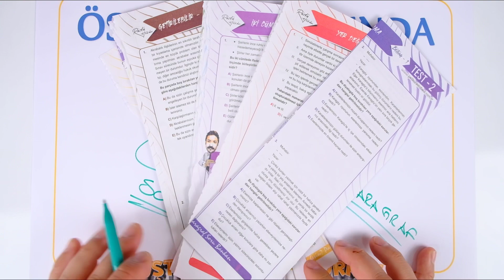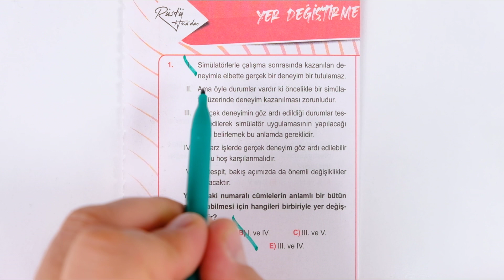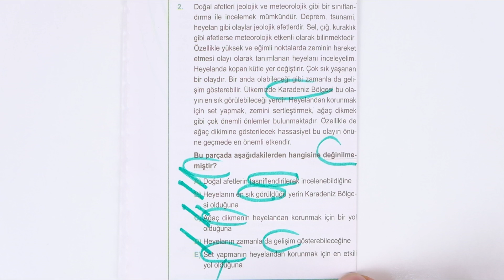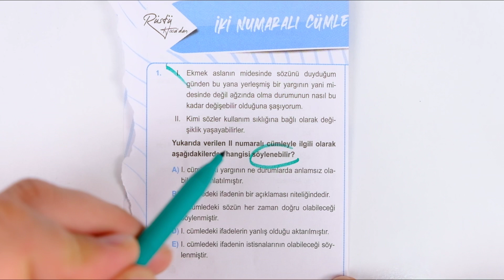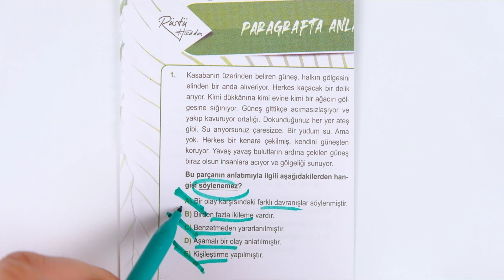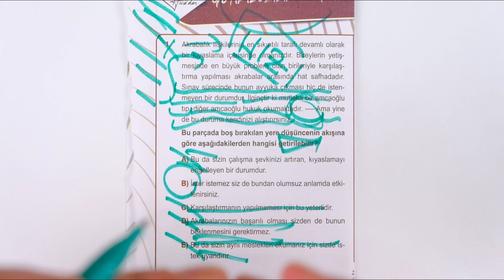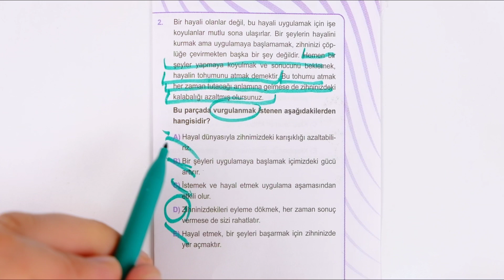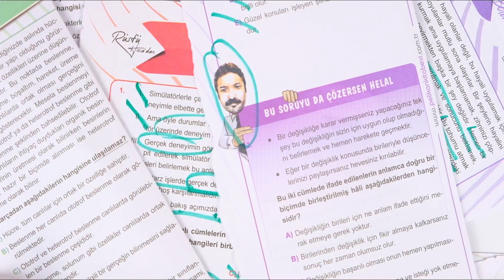ÖSYM Formatında | Soru Kampı | 12.Video | Paragraf | RÜŞTÜ HOCA